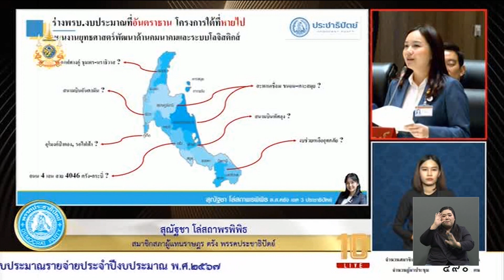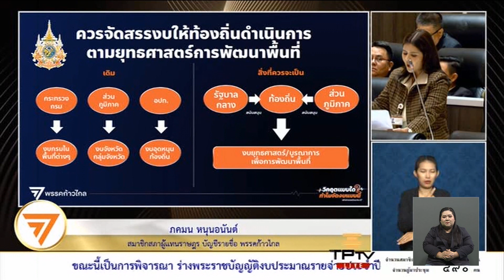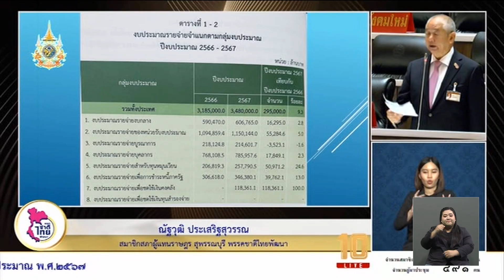อภิปรายงบประมาณรายจ่าย วันสุดท้าย รายงานสดจาก รัฐสภา ข่าวเที่ยง วันที่ 5 มกราคม 2567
บรรยากาศที่สภาในวันสุดท้าย เป็นอย่างไร ผู้สื่อข่าวเราอยู่ที่นั่น ไปติดตามกับคุณวรภัทร ภัททิยากุล สดจากรัฐสภา...